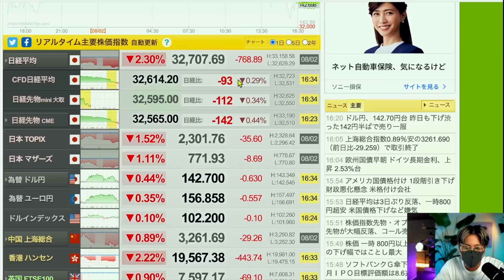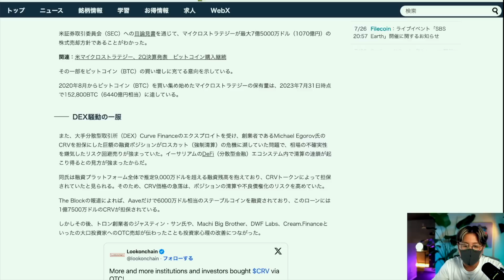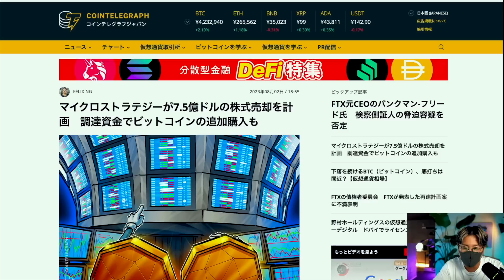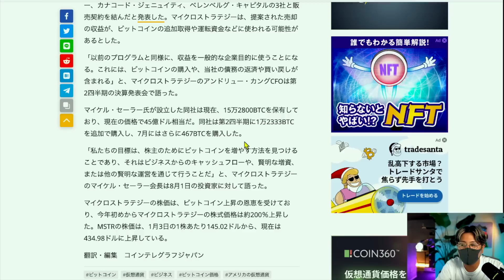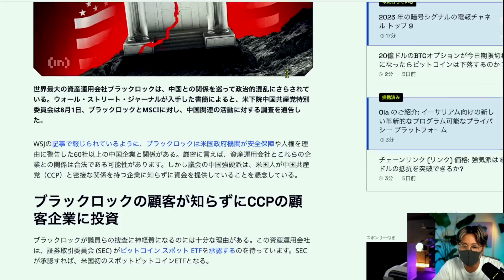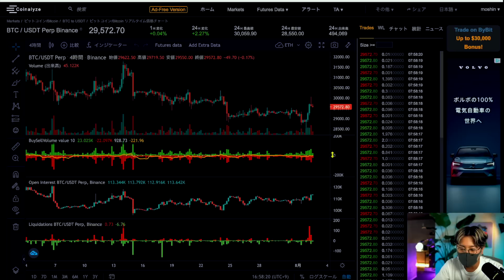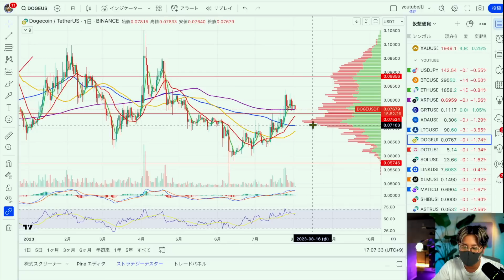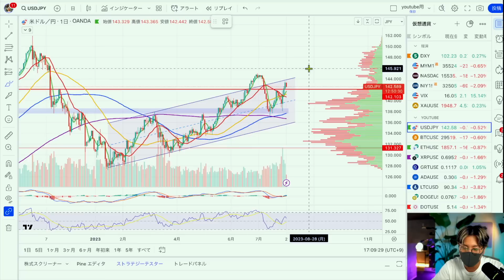【速報】ブラックロックに危機！ビットコインETFに暗雲！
🔲BYBITトレード世界大会！Moshinチームで世界一を目指そう👑

今年最強キャンペーン開催中！MT4新規入金100%ボーナス！！
初心者No.1🏅100倍レバ、追証なし、日本語カスタマー充実、手数料少なく取引しやすい！海外口座開設なら必須の取引所。

（※登録で15,000円ボーナス&入金100%ボーナス&Moshin取引ツール!!）
ハイレバ、追証なし、FXもGOLDも触れるハイブリッド取引所。Pro口座は資金調達率０でスプレッド狭業界TOPクラス！
口座開設でMoshin開発の取引ツールプレゼント中！！

安心のライセンス、預金証明システムを完備。上記リンクから登録で取引手数料は永久30%OFF！！大手海外取引所の中でもトップの安さ。また世界TOPの取引量を誇るコピートレードが充実！追証なしなどの基本要件はもちろん、日本語カスタマーも充実。

KYC不要！レバレッジ最大150倍、追証なし！完全日本語対応のデリバティブ専用取引所！レバレッジ初心者はここからチャレンジ！
入金100%ボーナスキャンペーンは6月30日まで！💰

KYC不要！完全日本語対応でFXも可能のデリバティブ専用取引所！グリッドボット取引と新感覚ゲームトレードならここ！🚀
このリンクから登録でグリッドボット$30ボーナスGET！

$GXEコインも購入可能！取引銘柄数世界TOP200倍レバ、追証なし、日本語カスタマー充実、手数料小。
取引銘柄数は1,500種類以上！上記リンクから口座開設で50USDTボーナスGET！マイナー通貨触るなら必須の取引所！！😃

10代はスポーツに打ち込み、国体、インターハイ等の全国大会に毎年出場する。しかし、大学進学に失敗したことを機に将来を失望。あらゆるギャンブル等で失敗を重ね、ダメ人間生活を送っていた。

Moshin